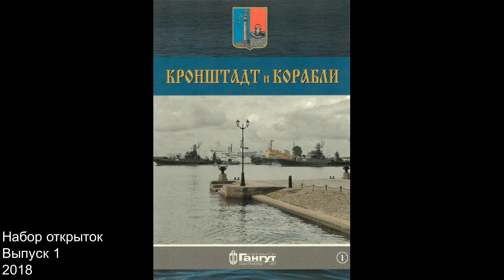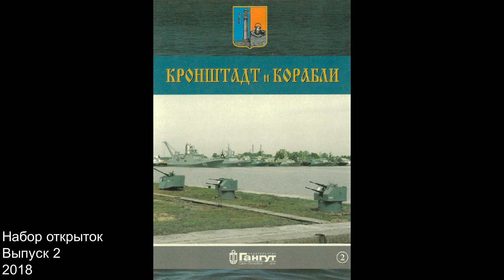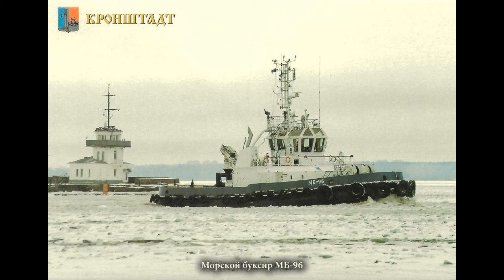«Кронштадт и корабли». Наборы открыток.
1. «Кронштадт и корабли». Выпуск 1. Художник: А. Акентьев. Набор открыток 2018 г.
2. «Кронштадт и корабли». Выпуск 2. Художник: А. Акентьев. Набор открыток 2018 г.